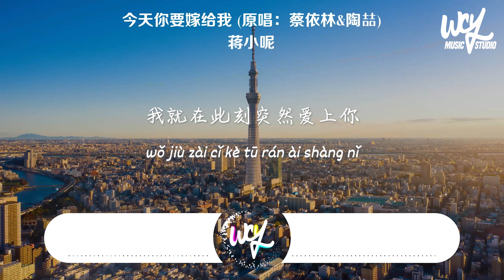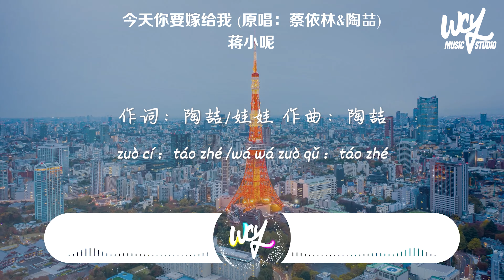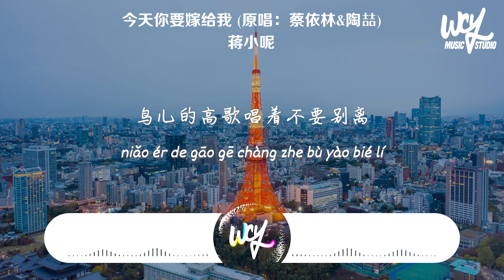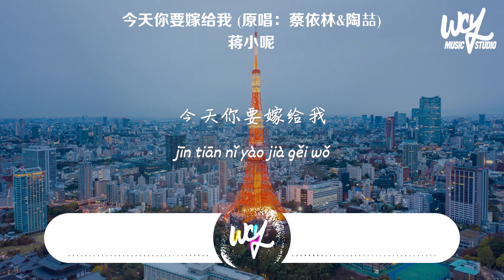蒋小呢 - 今天你要嫁给我 (原唱：蔡依林&陶喆)「听我说 手牵手跟我一起走，过着安定的生活」(4k Video)【動態歌詞/pīn yīn gē cí】蒋小呢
蒋小呢 - 今天你要嫁给我 (原唱：蔡依林&陶喆)「听我说 手牵手跟我一起走，过着安定的生活」(4k Video)【動態歌詞/pīn yīn gē cí】

作词：陶喆/娃娃
作曲：陶喆
原唱：蔡依林&陶喆

鸟儿的高歌拉近我们距离
我就在此刻突然爱上你
春暖的花开
带走冬天的感伤
微风吹来浪漫的气息
每一首情歌忽然充满意义
我就在此刻突然见到你
春暖的花香
带走冬天的凄寒
微风吹来意外的爱情
听我说
手牵手跟我一起走
创造幸福的生活
昨天已来不及
明天就会可惜
今天嫁给我好吗
夏日的热情
打动春天的懒散
阳光照耀美满的家庭
每一首情歌都会勾起回忆
想当年我是怎么认识你
冬天的忧伤
结束秋天的孤单
微风吹来苦乐的思念
鸟儿的高歌唱着不要别离
此刻我多么想要拥抱你
听我说
过着安定的生活
昨天已来不及
明天就会可惜
今天你要嫁给我
听我说
手牵手一路到尽头
把你一生交给我
昨天已是过去
明天更多回忆
今天你要嫁给我
今天你要嫁给我
今天你要嫁给我
今天你要嫁给我
今天你要嫁给我

➸Wechat：wcymusicstudio / wcymusicstudio1